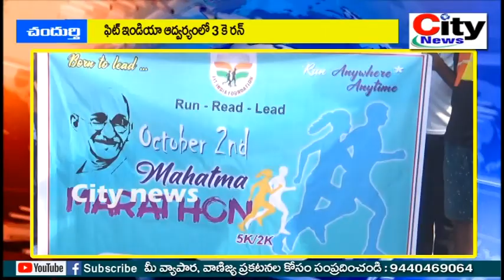ఫిట్ ఇండియా ఫౌండేషన్ ఆధ్వర్యంలో చందుర్తి లో 3 K రన్